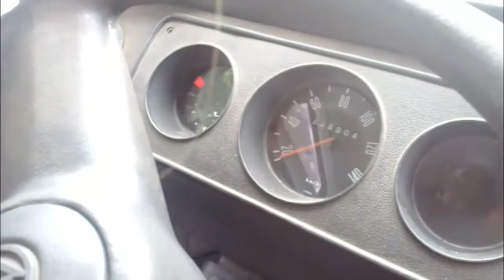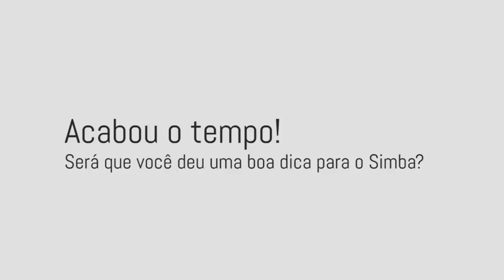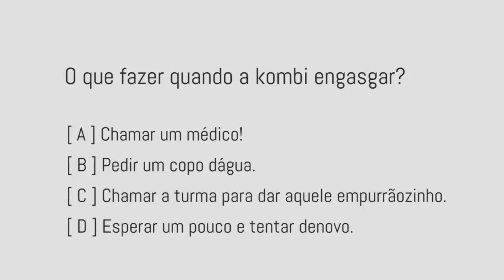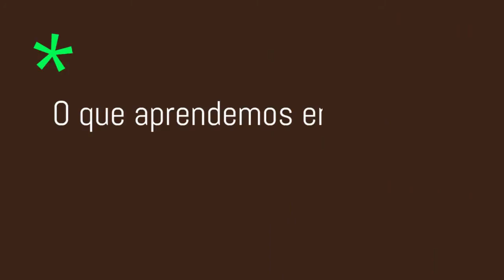Kombi em Movimento - Semente do Conhecimento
O que seria do trânsito sem Kombis? Elas estão ai para fazer lotação, bloquear a visão dos outros motoristas e fazer manobras que param o trânsito dos dois lados.

Este foi o primeiro dia da Kombi com o Instituto Ambiente em Movimento, como empreendedores sociais, aproveitaram para fazer uma Semente do Conhecimento das suas experiências com a Kombi. Plante em seu jardim.